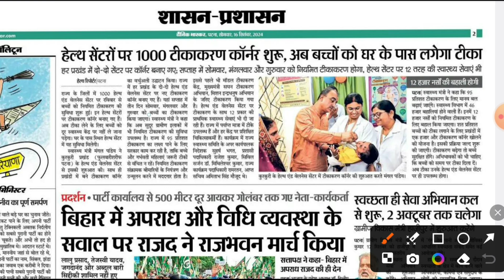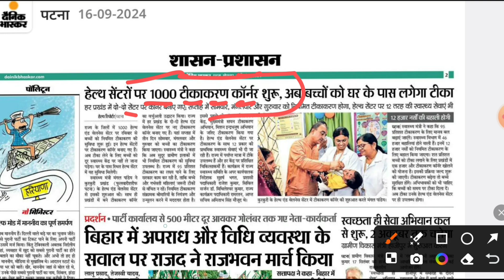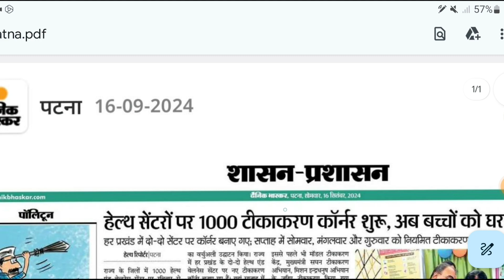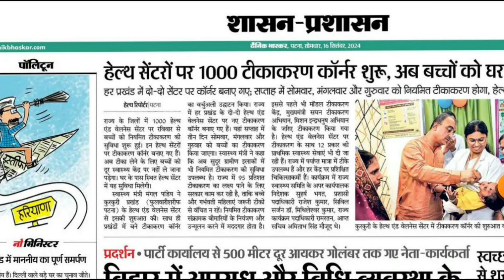स्वास्थ्य विभाग 46 हजार पद भर्ती विज्ञापन | STAFF NURSE, LAB TECHNICIAN, OT TECHNICIAN, PHARMACIST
स्वास्थ्य विभाग 46 हजार पद भर्ती विज्ञापन | STAFF NURSE, LAB TECHNICIAN, OT TECHNICIAN, PHARMACIST, X-RAY TECHNICIAN, DENTAL TECHNICIAN, बिहार स्वास्थ्य विभाग 46 हजार पद भर्ती विज्ञापन |

रेलवे स्वास्थ्य विभाग भर्ती 2024 | RRB PARAMEDICAL RECRUITMENT 2024 | STAFF NURSE, LAB TECHNICIAN

RRB ECG Technician Vacancy 2024
RRB Dental Technician Vacancy 2024
RRB Dietician Technician Vacancy 2024
RRB X-ray Technician Vacancy 2024
RRB Lab Assistant Vacancy 2024